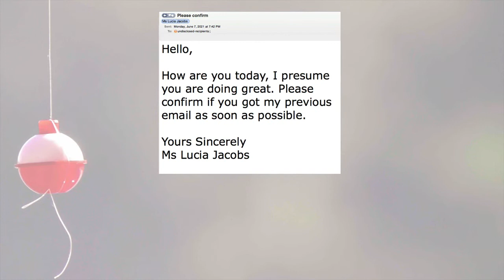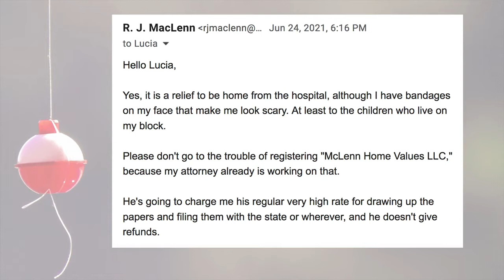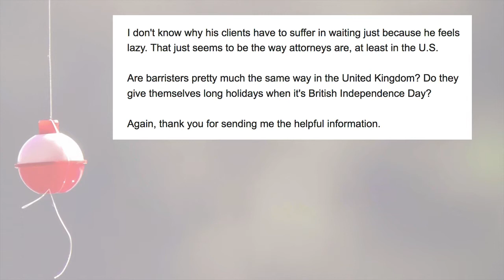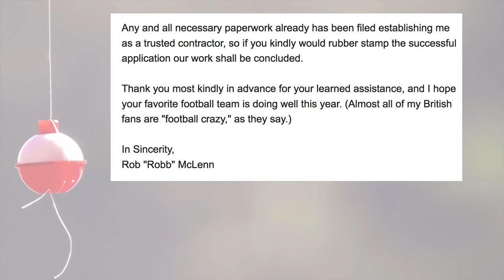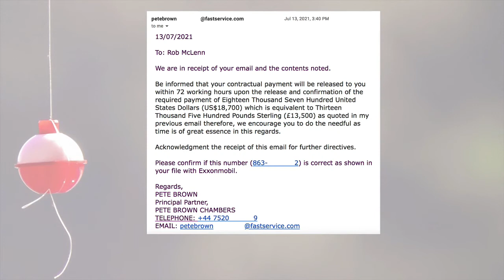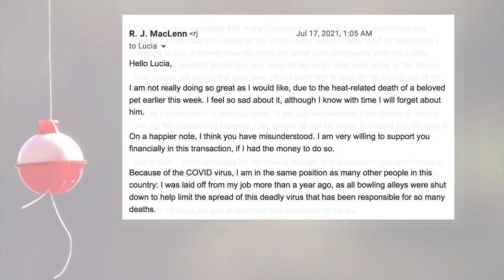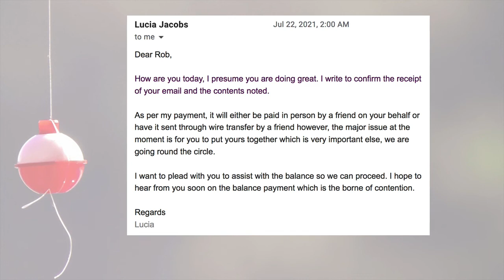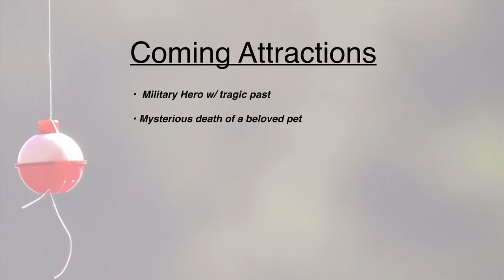(Scambaiting Email) A RELIGIOUS SCAMMER with A Tragic Past!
At first it appears to be a typical "advance fee" scam email sent to a scambaiter. But the scammer's own story is romantic, tragic, and sustained by a controversial kind of love.

Highlights include scambaiting with the help of your cousins with shady connections, The Love That Dare Not Speak Its Name, the neighbor who sells burner phones, accidentally hurting the scammer's feelings...and practicing law in the booming resort town of Hull, England!

00:00  RELIGIOUS SCAMMER with A Tragic Past
00:19   In the Beginning
01:44   Meet My Cousins
03:09   Burner Phones
06:37  The Love That Dare Not Speak Its Name
10:20  What Do We Call Your Country?
12:09  Meet My Illegal Cousins
15:56  Exxon Scandal
27:50  Meet the Barrister
28:47  Practicing Law in Hull, England
38:48  What to Do When You Don't Have the Money
44:31  A Better Idea for When You Don't Have the Money
47:11  Why You Should Always Insist on Talking to the Manager
56:12  The Scammer Gives Me the Kiss-Off
58:24  An Invitation Withdrawn
01:01:09  Important Lesson